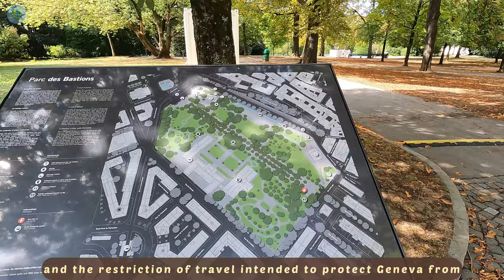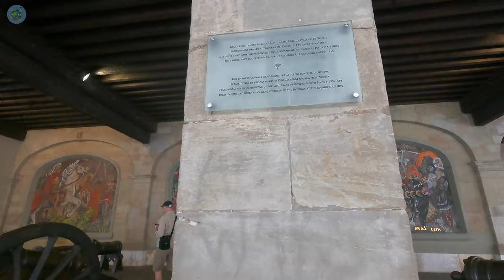SWITZERLAND GENEVA Old Town Walk🇨🇭Bastions Reformation Wall— Treille Promenade—St Peter's Cathedral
This is a complete detailed long walk around the Bastions Park and old town of Geneva, Switzerland. Wait till the end, enjoy climbing up the balcony of St Peter's Cathedral to see panoramic view of the city with me!

𝙄𝙛 𝙮𝙤𝙪'𝙙 𝙡𝙞𝙠𝙚 𝙩𝙤 𝙨𝙚𝙚 𝙢𝙤𝙧𝙚 𝙫𝙞𝙧𝙩𝙪𝙖𝙡 𝙬𝙖𝙡𝙠𝙞𝙣𝙜 𝙩𝙤𝙪𝙧𝙨
𝙞𝙣 𝙤𝙧𝙙𝙚𝙧 𝙩𝙤 𝙝𝙚𝙡𝙥 𝙢𝙮 𝙘𝙝𝙖𝙣𝙣𝙚𝙡 𝙜𝙧𝙤𝙬 𝙤𝙧𝙜𝙖𝙣𝙞𝙘𝙖𝙡𝙡𝙮!

00:00 Preview Highlights
00:32 Map of the day, Bastions Park
10:49 International Monument of Reformation/ Reformation Wall
14:20 Full view of the Bastions Park
16:13 Promenade de la Treille, Longest bench in the world
26:09 Old Arsenal, Fountain of the Perron
29:08 Roof Interior of Saint- Pierre Cathedral
32:00 Panorama of Geneva City, Bell chimes

🥐 𝙎𝙪𝙥𝙥𝙤𝙧𝙩 𝙗𝙮 𝙗𝙪𝙮 𝙢𝙚 𝙖 𝙘𝙧𝙤𝙞𝙨𝙨𝙖𝙣𝙩
𝙩𝙤 𝙗𝙤𝙤𝙨𝙩 𝙢𝙮 𝙚𝙣𝙚𝙧𝙜𝙮 𝙙𝙪𝙧𝙞𝙣𝙜 𝙩𝙝𝙚 𝙬𝙖𝙡𝙠𝙞𝙣𝙜 𝙩𝙤𝙪𝙧 !

2022🇭🇰 Venice of Hong Kong TAI O 🎣 Unique Fishing Village Promenade [4K] Stilt House tour 大澳

Paris Day Trip 2022 🇫🇷🏰4K Castle Walking| Château de Fontainebleau with Palace Music HD UNESCO tour

french_globetrotter_